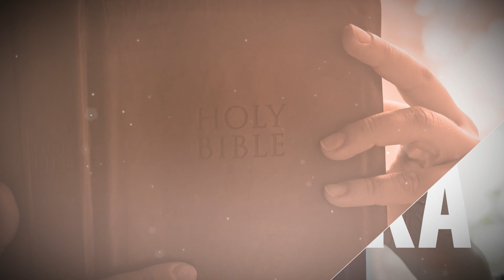¡Hasta aquí nos lleva la historia de Semana Santa!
"El trato que más me dolió fue el no ser aceptada como ser humano": Conoce una impactante historia de superación detrás del bullying
Tu vida también puede ser transformada de la misma manera o aún mejor, conoce cómo siguiendo este enlace